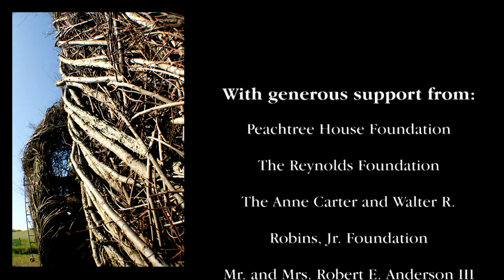Patrick Dougherty's Art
Patrick Dougherty is a very prolific artist. In the past 30 years he created over 230 works spread worldwide. He uses nature as a medium, and trough this , he allows every piece he creates to coexist with the environment completely, without compromise, without any harm done , and without the arogance of imposing anything. To me , this is a metaphor for sustainable living, for `live and let live`. The artist actually built hs own house that he still lives in from materials he found on the land he bought in North Carolina at 28 years of age.More